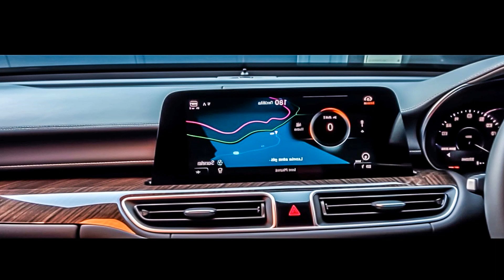Bass Odyssey, Premier Tracks to Explore Subwoofer Depths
Car-Music Playlist Mix made with Love by StreetTunesRadio Youtube Music Channel:
00:00:00  |  01. BeatMarauder - Elemental
00:03:07  |  02. BAD NINJA - VibeHydra

We have songs for car like 'BeatMarauder Elemental' in bass boosted music style. For 'BAD NINJA VibeHydra' song title we added a wonderfull car bass music in a bounce electro house genre. Best EDM car music also for bass boosted '' song. These four of bass boosted songs for car inside the music playlist are choosed from the best of EDM car music electro house, bass boosted speciallly for carmusic. The fourth song of the music playlist mix is '' and have an extreme powerfull bass for new car music mix style of 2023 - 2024. Enjoy our best music car bass music boosted and best electro house music mix.